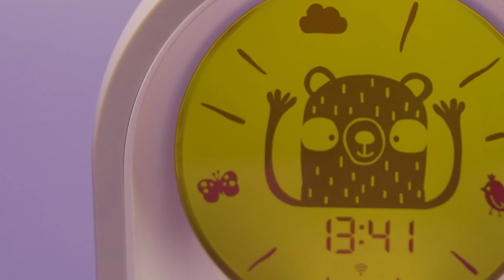Tommee Tippee Sleep Trainer Features and Benefits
Overview of the newly launched sleep trainer by Tommee Tippee and the fantastic benefits it can offer littles and parents. Available to independent retailers via leading distributor Baby Brands Direct.